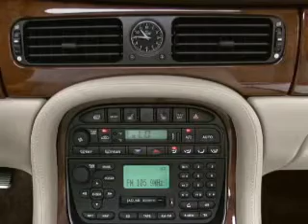2002 Jaguar XJR - Arlington VA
Year: 2002
Make: Jaguar
Model: XJR
Trim: Base
Engine: 4.0 liter 8 cylinder 32 valve
Transmission: 5-Speed Automatic
Color: Gray
Mileage: 88499
Address:
1105 N Glebe Rd